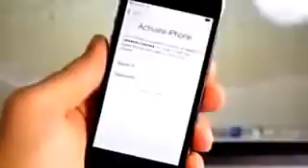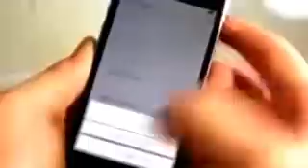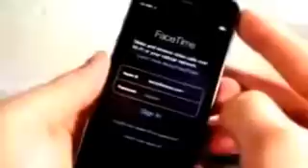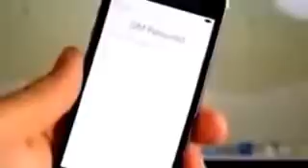How to Fix Unlock iCloud Locked iphone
hier
Tutorial - How to Fix/Unlock iCloud Locked iPhone ... - YouTube
Tutorial - How to Fix/Unlock iCloud Locked iPhone - iOS 7.1.1/2 - 8 ...
Tutorial - How to Fix Unlock iCloud Locked iPhone - Disable Find My ...
Tutorial - How to Fix_Unlock iCloud Locked iPhone - Disable Find ...
Bypass iCloud Lock iPhone 6, iPhone 6 plus - Remove iCloud Lock
Tutorial - How to Fix Unlock iCloud Locked iPhone ... - Dailymotion
How to unlock icloud locked iphone |
Unlock iphone 6 icloud locked - Spain Forum
Unlock iphone 4s icloud locked - Spain Forum - ForumSpain
How to unlock a disabled Apple ID that`s locked for security reasons ...
how to fix/unlock icloud locked iphone - disable find my iphone
how to fix/unlock icloud locked iphone - disable find my iphone - ios 7.1.1
tutorial - how to fix unlock icloud locked iphone

Watch iphone 7 Plus Review